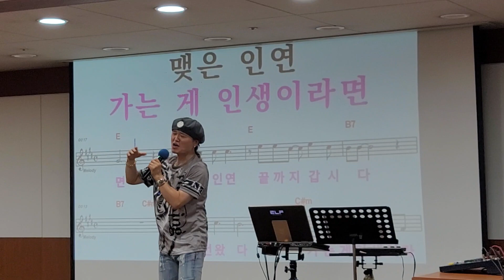끝까지 갑시다/원곡 윤태규/ 노래강사 송광호노래교실/ 부천농협